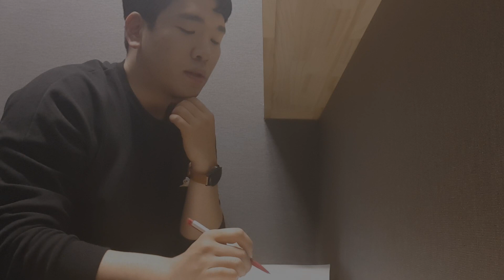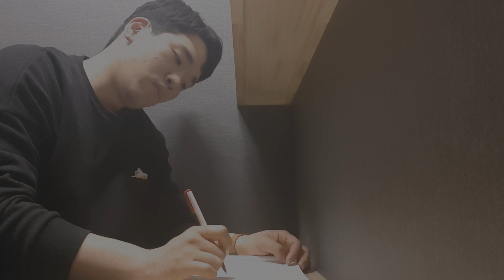ASMR LET'S STUDY facing each other (your study mate)